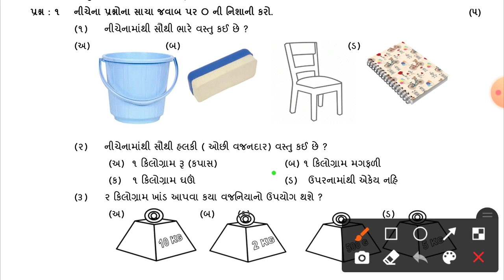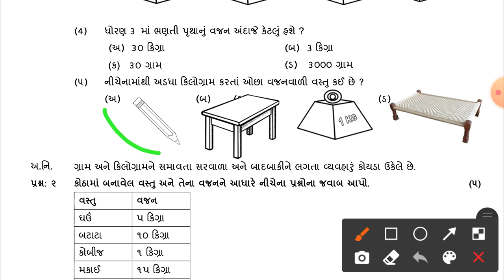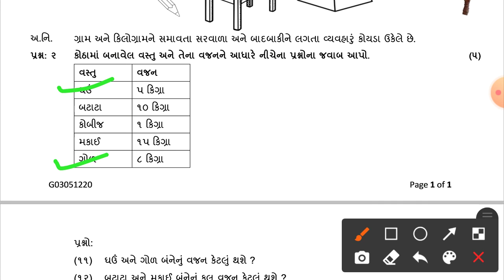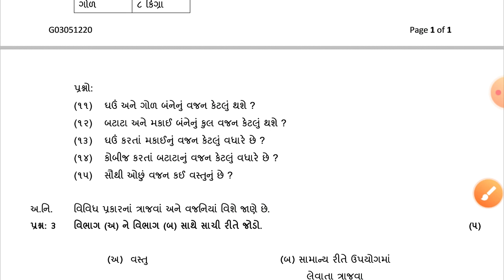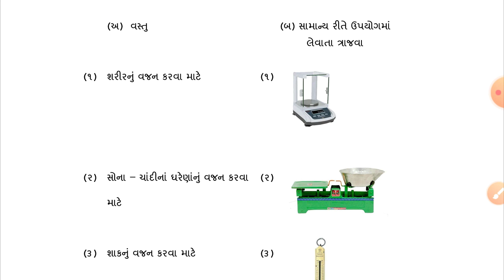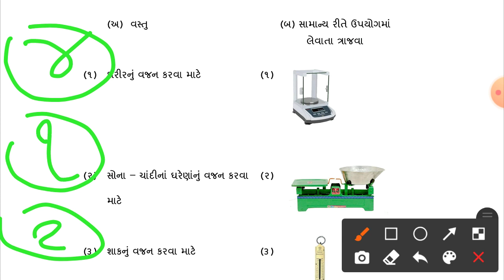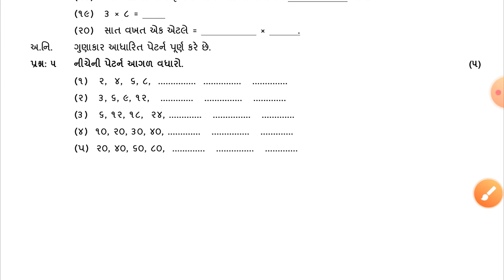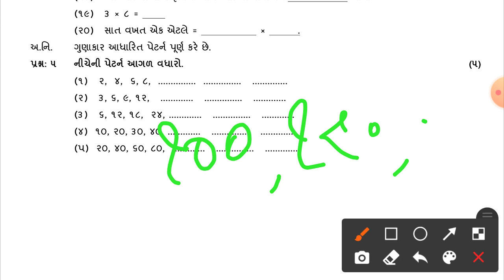ધોરણ:-૩, એકમ કસોટી ગણિત ડિસેમ્બર ૨૦૨૦ પેપર સોલ્યુશન